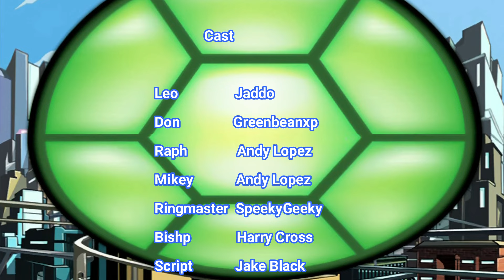greatest show in space I ninja turtles motion comic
When the turtles get involved with the circus, things only go from bad to worse fast!